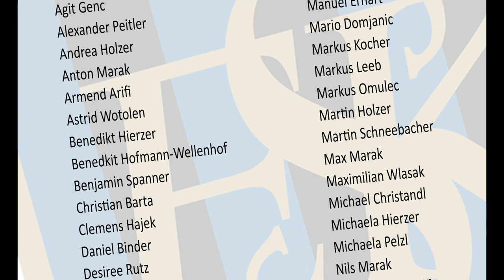🔵 3. Runde Gebietsliga Mitte ⚽️ ESK Graz 🆚 SV Edelstauden ⚽️ vom 21.8.2022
HIGHLIGHTS 3. Runde Gebietsliga Mitte;
ASKÖ-Stadion Eggenberg;

Tor für den ESK:
Tor zum 1-0 durch SamuelLorenz;

Tore für SV Edelstauden:
Tor zum 1-1 durch
Tor zum 1-2 durch
Tor zum 1-3 durch